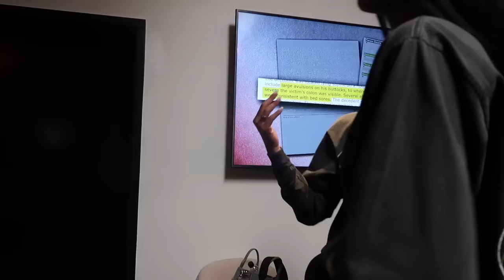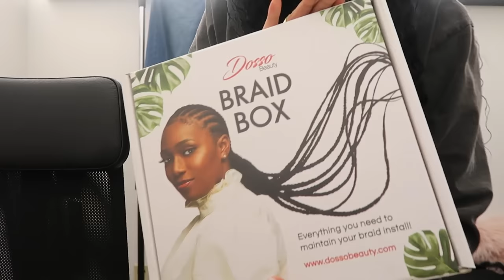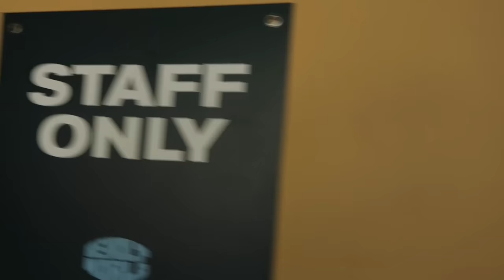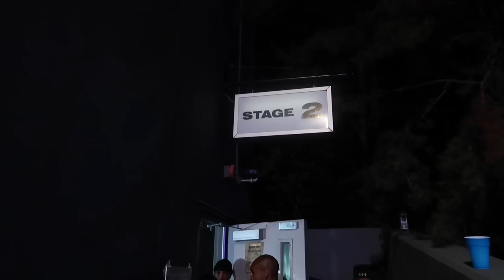WEEKLY VLOG: HOSTING REVOLT WORLD 3 DAY WEEKEND IN ATLANTA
BRII RENEE'

Upload Schedule:
MOMMY & ME MONDAYS @7PM
MEANINGFUL CONVERSATIONS
WEDNESDAYS @7PM